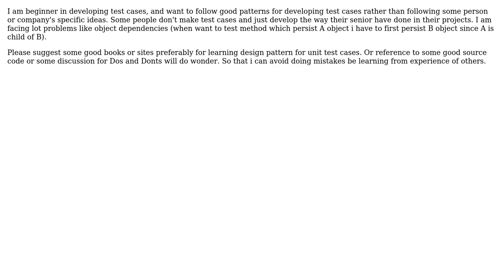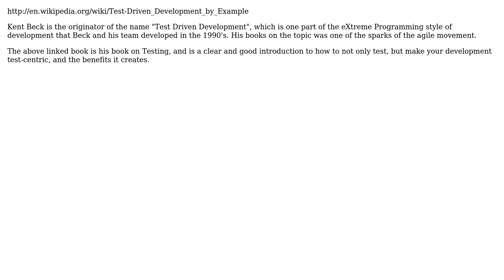design pattern for unit testing? (2 Solutions!!)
design pattern for unit testing?

With thanks & praise to God, and with thanks to the many people who have made this project possible! | Content (except music & images) licensed under CC BY-SA | Music | Images & others | With thanks to user Maddy.Shik user Lennart Regebro user KeesDijk user gnat and the Stack Exchange Network Trademarks are property of their respective owners. You are responsible for your own actions.